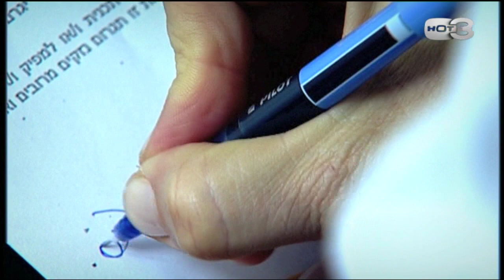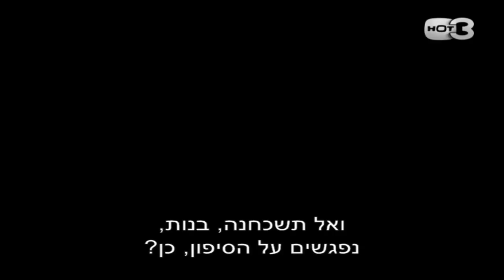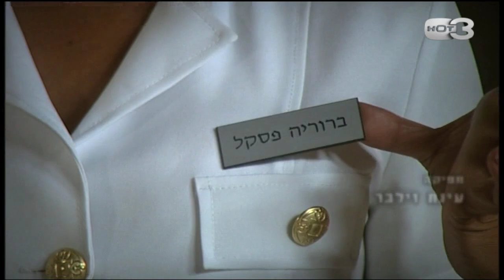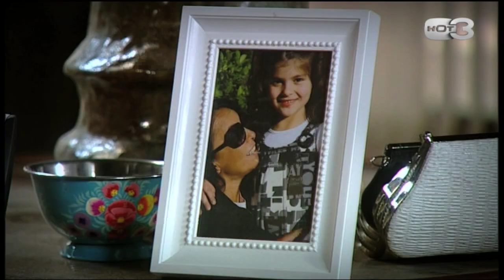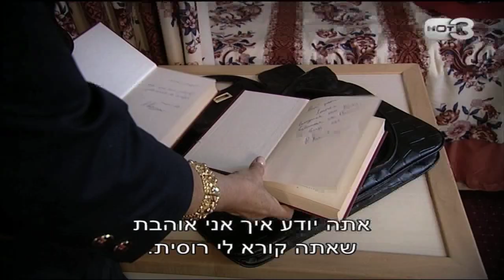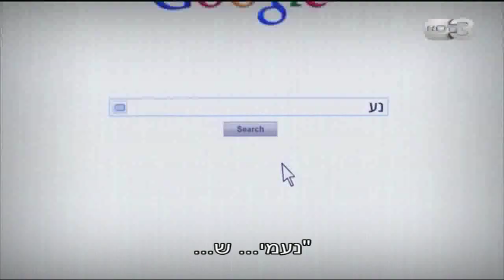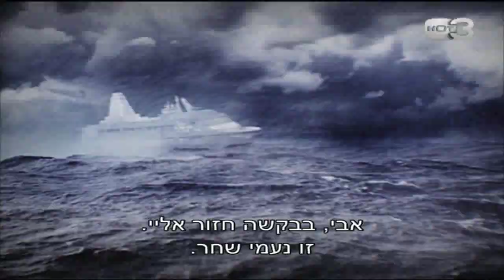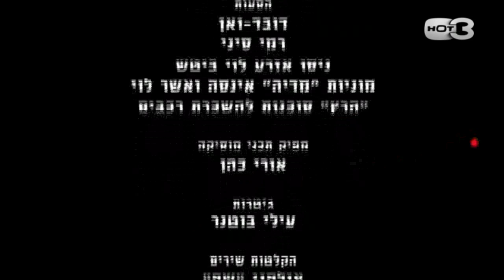תנוחי - פרק ראשון מלא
הרעות הכי טובות בטלוויזיה חוזרות בדרמה קומית סוחפת. נעמי שחר, עידית לינוביץ', ברוריה פסקל ומרב בן בסט מפליגות במסגרת המשט הנשי, ומוצאות את עצמן בליבה של סערה.